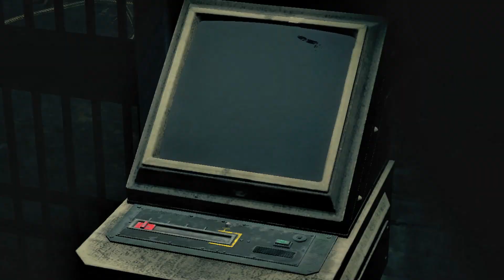RESIDENT EVIL 4 REMAKE FULL WALKTHROUGH CHAPTER 14 GAMEPLAY(1080P60FPS)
Laptop specifications-

Laptop name-ASUS TUF GAMING F15

Ram-16GB (2933Mhz)

Rom-512GB SSD